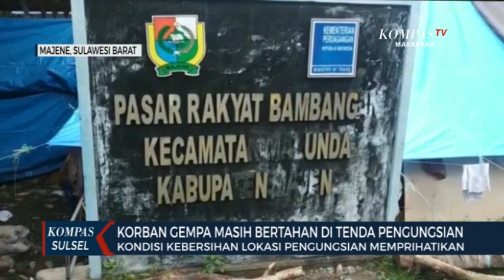Kondisi Kebersihan Di Lokasi Pengungsian Memprihatinkan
MAMUJU, KOMPAS.TV - Akibat gempa susulan yang terjadi di majene dan mamuju sulawesi barat sejumlah pengungsi masih bertahan di lokasi pengungsian. Selain masih trauma pengungsi mengaku rumah mereka rusak parah akibat gempa.

Hingga saat ini sejumlah pengungsi korban gempa yang berada di tenda pengungsian yang ada di majene dan mamuju masih bertahan di lokasi pengungsian. Seperti yang terlihat di posko pengungsian pasar desa bambangan  kecamatan malunda. Ratusan pengungsi dari dusun batu susun yang terdiri dari 52 kepala keluarga masih bertahan.

Meski pengungsi mengaku bantuan logistik terpenuhi namun kondisi lingkungan pasar yang kotor membuat para pengungsi rentan terserang penyakit. Sementara pengungsi mengaku keinginan untuk pulang kerumah belum ada  selain  lantaran mereka masih trauma akan banyaknya gempa susulan  kebanyakan dari mereka juga sudah tidak memiliki rumah karena roboh diguncang gempa .